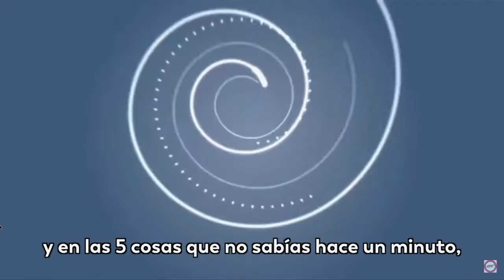MásTICMejorPaísTV: una Colombia más conectada con ayuda de las TIC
El programa Institucional del Ministerio de las Tecnologías de la Información y las Comunicaciones (MinTIC), presentará, este domingo 22 de noviembre, cómo seguimos generando acciones que están transformando la vida de los ciudadanos y que hacen de Colombia una sola red conectada.

“Más TIC, Mejor País” puede sintonizarse este domingo 22 de noviembre por los canales regionales en los siguientes horarios: Canal Capital, 9:30 a.m.; Telepacífico, 12:30 p.m.; Canal TRO, 3:30 p.m.; Teleantioquia, 3:30 p.m.; Canal Institucional, 5:00 p.m.; Telecafé, 6:00 p.m.; Canal Trece, 6:30 p.m.; Telecaribe, 5:30 p.m.; y Teleislas, 7:00 p.m.